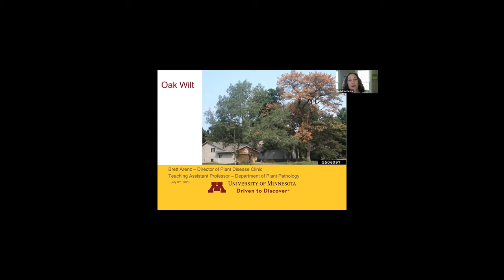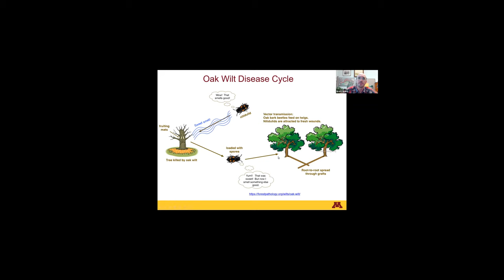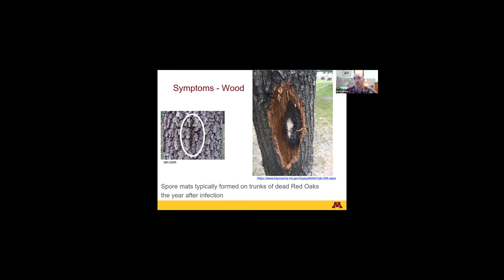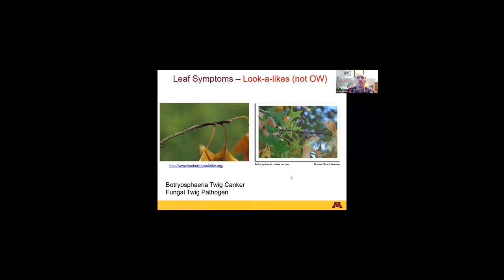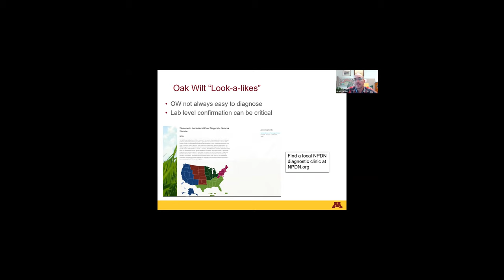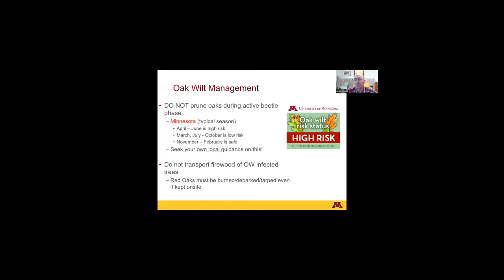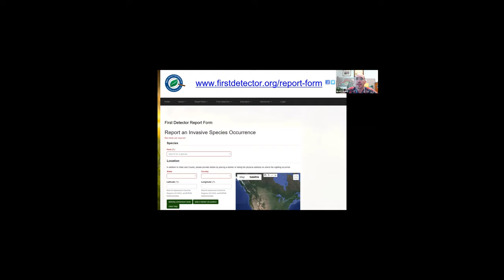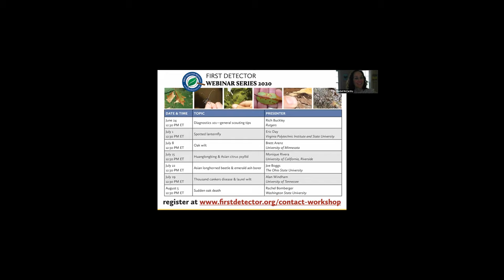First Detector webinar on oak wilt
Oak wilt is a serious, often fatal, disease that affects all oak species. Oak wilt, caused by the fungal pathogen Bretziella fagacearum, formerly Ceratocystis fagacearum, is spreading in the U.S.; will you be able to recognize symptoms of oak wilt? Presented by Dr. Brett Arenz from the University of Minnesota, this webinar will teach you how to differentiate symptoms of this serious disease from other look-alike symptoms. Brett covers how to collect a sample to submit to your local diagnostic lab for testing, best practices to limit the spread of the oak wilt pathogen, and how to report symptomatic trees using the First Detector report form. Brett is the director of the Plant Disease Clinic at the University of Minnesota, a lab that diagnoses thousands of samples every year from homeowners, landscape professionals, and government agencies. Brett also serves on the faculty in the Department of Plant Pathology where he teaches Field plant pathology, Introduction to fungal biology, and Insects, microbes and plants.

This recorded webinar is the third in our summer webinar series of live presentations on some of First Detectors' biggest threats to plants. Join us to learn general tips to improve scouting or stop in to learn how to recognize symptoms of invasive pests such as spotted lanternfly, Asian longhorned beetle, and oak wilt.

First Detector, a program of the National Plant Diagnostic Network (NPDN), equips a nationwide network of individuals to rapidly detect and report the presence of invasive plant pathogens and arthropods. Learn how you can become a First Detector to help protect the plants in our communities, our forests, and our agriculture systems